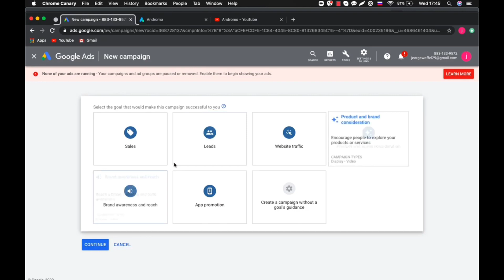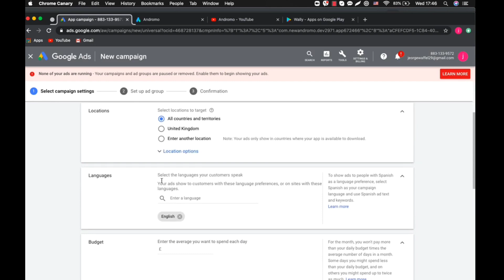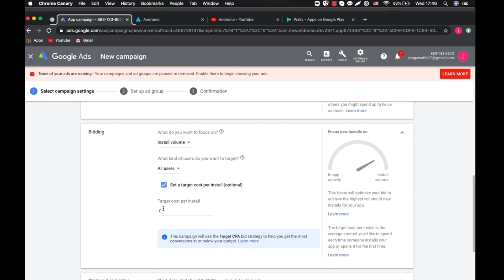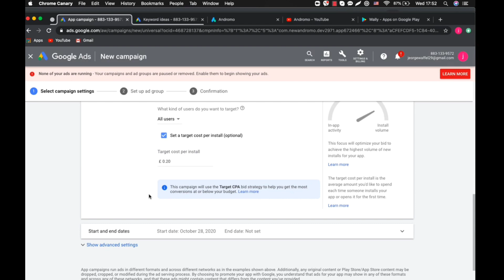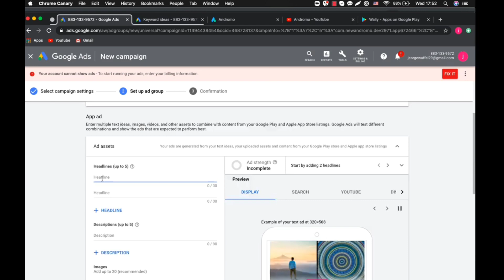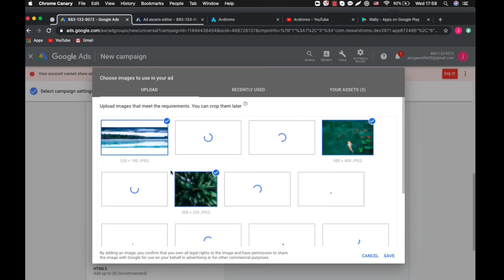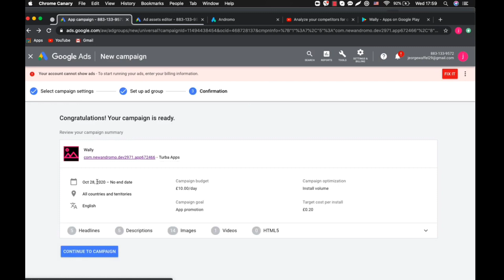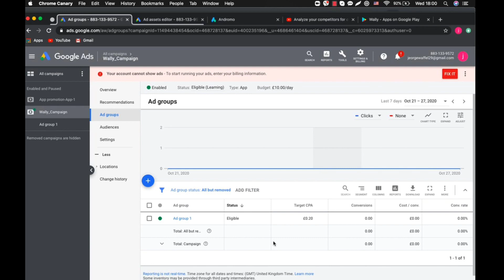How To Promote Admob App Using Google ADS Admob Earnings 💲75 Daily✔️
How To Promote Admob App✔️

Best Ways To Make Money Online In 2022.

Get all link from telegram channel

How To Create Admob Account For Free

How To Promote App Using Google Ads✔️

How To Create A Standard Gaming Admob App For Free✔️

What Is Admob.. $50 Daily As Beginners Full Tutorial✔️

How To Publish App On Playstore For Free ✔️

How To Create NFT App For Admob✔️

How To Create A Domiciliary USD Account To Received Payment From Admob✔️

How To Solve AD limited problem Best Solution 2022✔️

 Admob self clicking trick 2022✔️

 How To Solve Ad Limit On Admob Best Solution 2022✔️

 How To Add Your App To Your Admob Account And Earn $100 Daily ✔️

How To Get 1000 installers On your Playstore Apps  For Free And Earn $250 Per Day 🤑✔️

How To Publish App On Google play store

How To Publish App For Free On Amazon
Admob Supported App Store✔️

Be your own boss Episode 1

Be your own boss Episode 1  #1

Be your own boss Episode 1  #2

Be your own boss Episode 1  #3